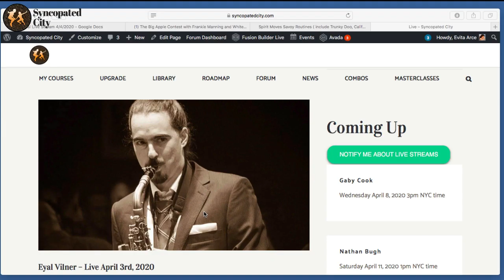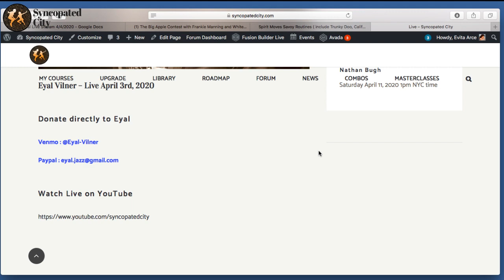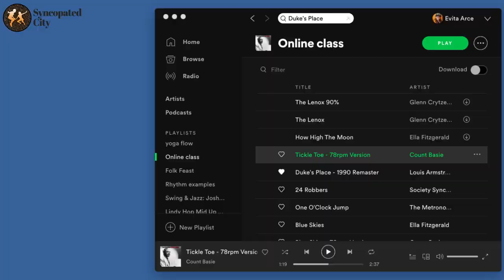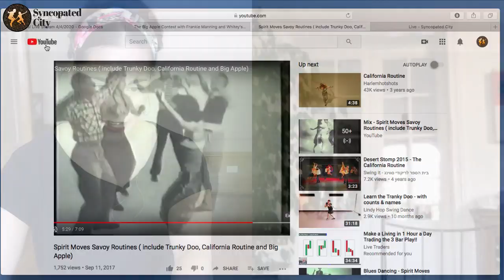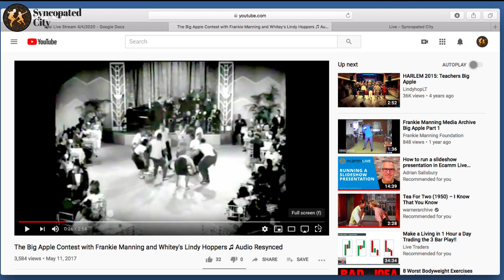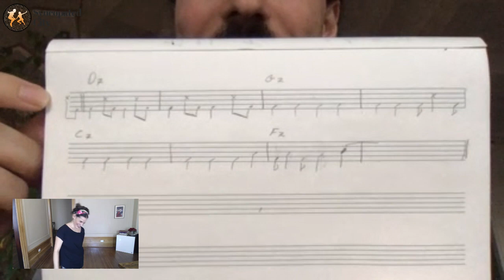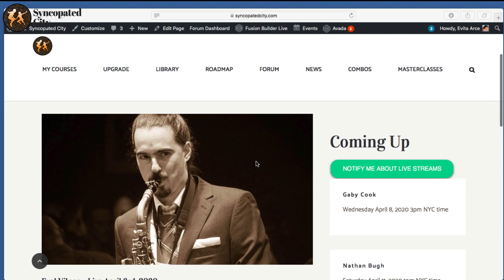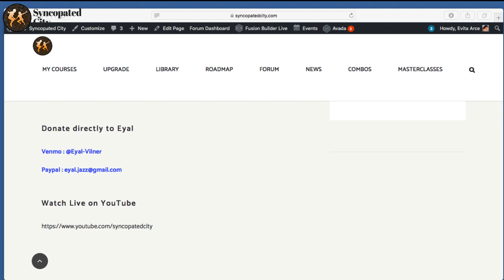Musical Exercises for Dancers from a Musician